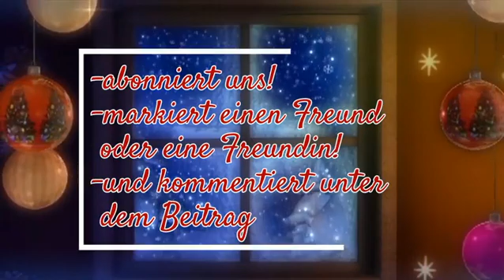dez 04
🎅🌨️🎀Türchen Nummer 4 des Trimona Adventskalenders 🎅🤶
ist nun geöffnet🎉🎉🎉🎉🎉🎉🎉🎉🎉
Macht ganz einfach mit!
2. markiert einen Freund oder eine

Seid dabei!
Viel Glück 🎅🎀

4. Türchen = Trimona Rugby Wax 👍